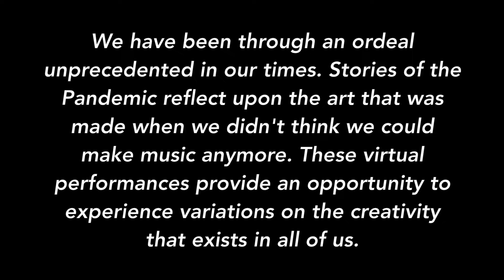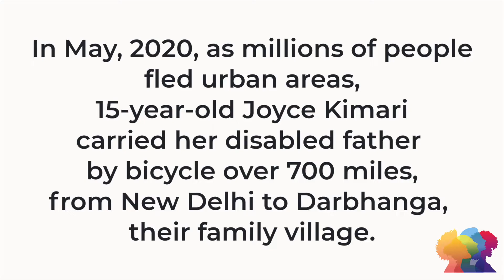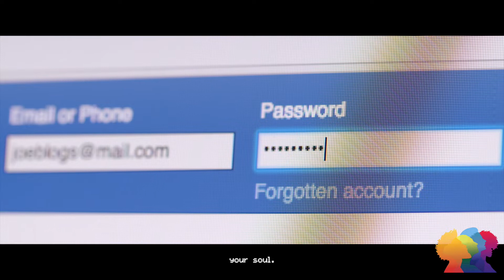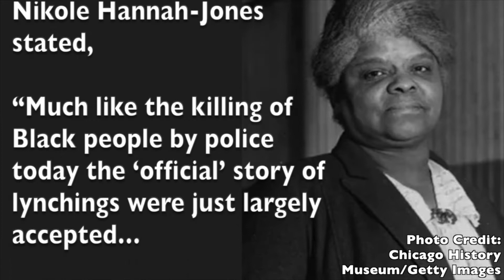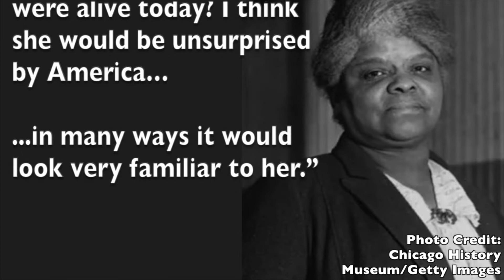Stories of the Pandemic Video #1 from ACDA Western Region Conference in Long Beach, March 2-5, 2022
We have been through an ordeal unprecedented in our times. Stories of the Pandemic reflect upon the art that was made when we didn't think we could make music anymore. These virtual performances provide an opportunity to experience variations on the creativity that exists in all of us.

Featuring:
Bakersfield College Chamber Singers - Jennifer Garrett, Director

Bountiful High School A Cappella Choir - Larry Smith, Director
     O Love by Elaine Hagenberg, Beckenhorst Press

Homestead High School Choral Union - Jeff Morton, Director
     What Choice by Jeff Morton, self published

University of Utah Voci Altissime - Emily Mercado, Director
     Sorida (A Zimbabwe Greeting), Words and Music by Rosephanye Powell
     Faith is the Bird that Feels the Light by Elizabeth Alexander, Seafarer Press
     No Fairy Tale Here by Zanaida Robles, self published
     We Sing as One by B.E. Boykin, self published